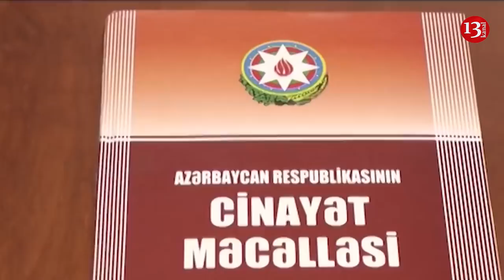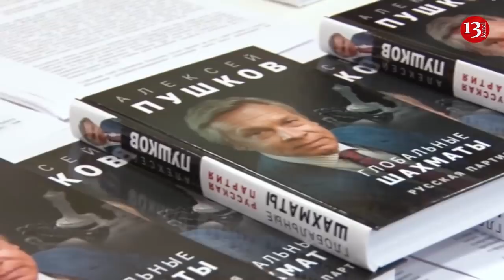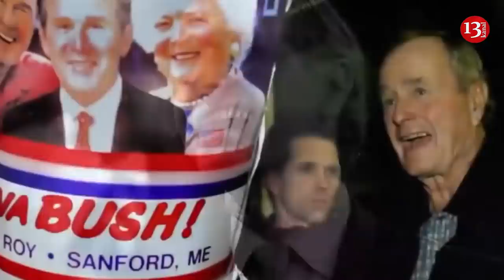SON DƏQİQƏ XƏBƏRLƏRİ - 01.12.2018 18:00 (AXŞAM BURAXILIŞI)